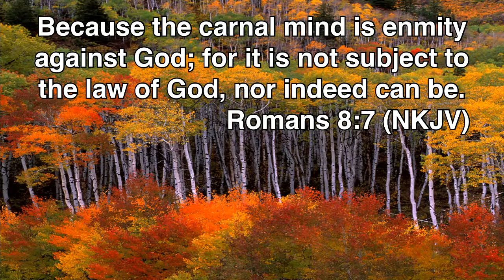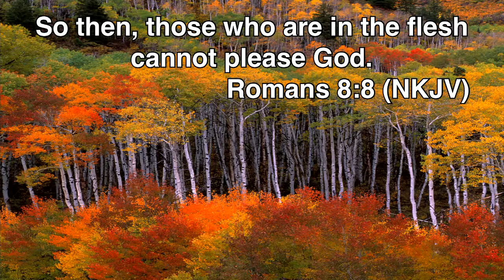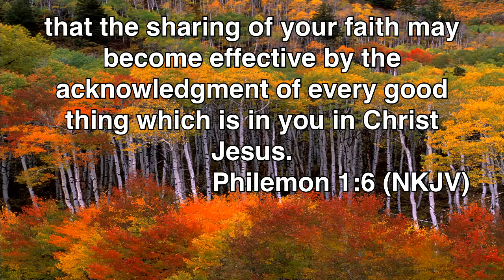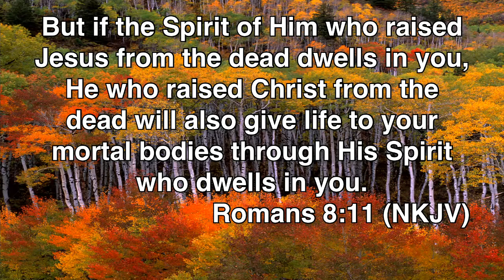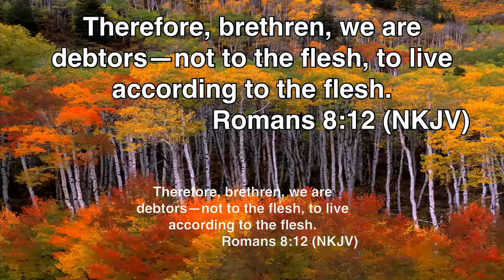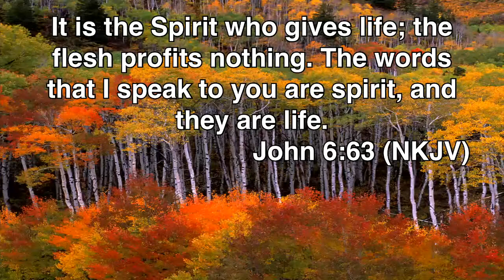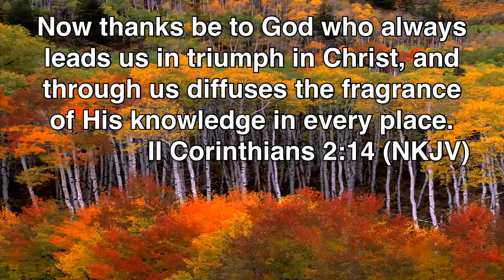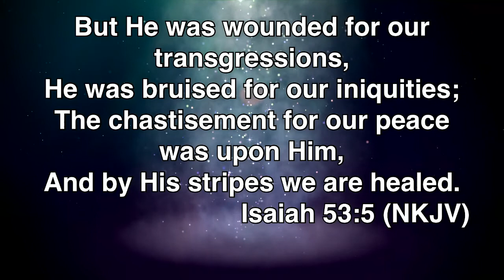2020-10-25 Pastor Rick: Romans 8 Part 2 (Rom 8:7-13)